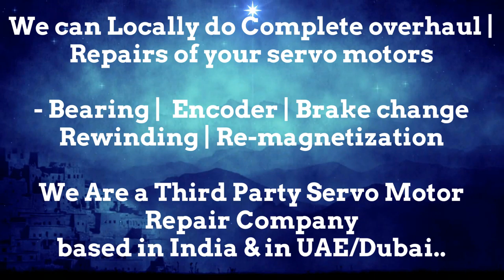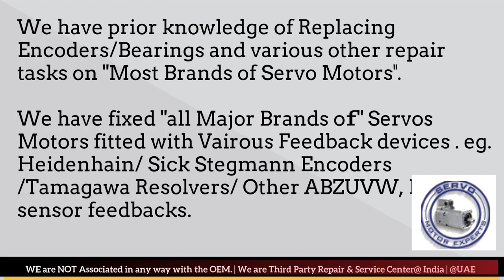Hermle CNC Servo Possible Causes Motor Failure, Servo Motor Troubleshooting, How servo drives work?